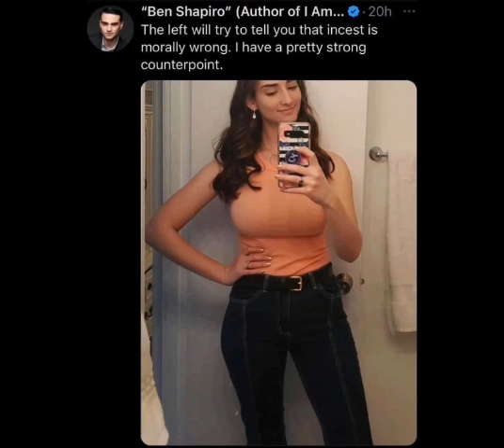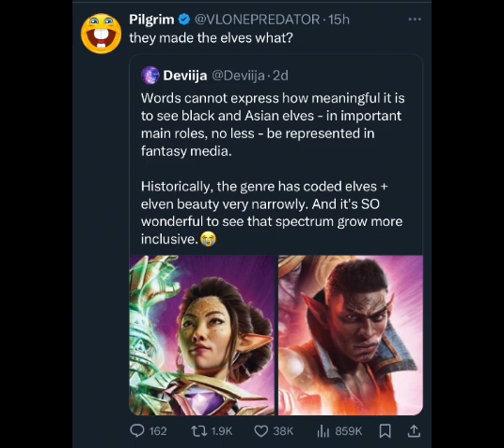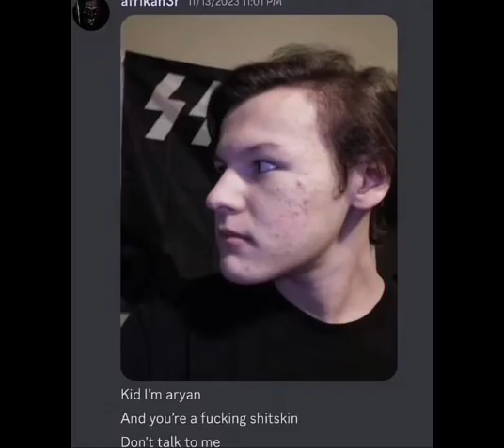Future - Karate Chop ft Lil Wayne (MR KRABS AND SOPNGBOB AI COVER)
fakeyou_rvc_xe6mpccxv7q6zsrj4as4xctzbc267k06fakeyou_rvc_pcn7b3dnwa2dvn9536r1ndzmhapw0kst7b1f354a8afb3ddc# Epstein Island daughter or Diddy Party sonsub4sub let's grow together 🤟🏾Me to my waitor: ayo my steak raw asab

Waitor: surely it can't be that bad mate

The steak: